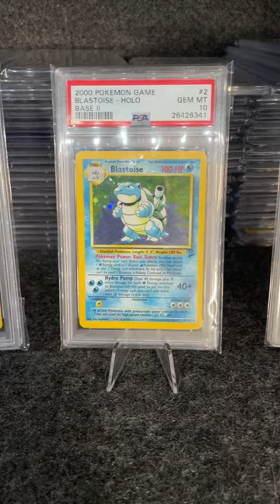Only took me 8 years to complete this trio...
Send me mail:
Simi Valley
Ca, 93062